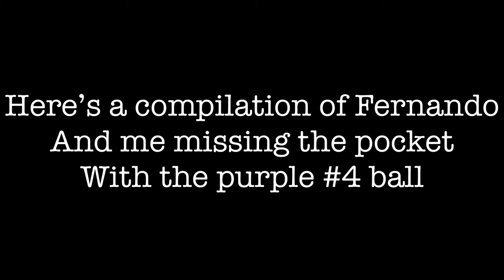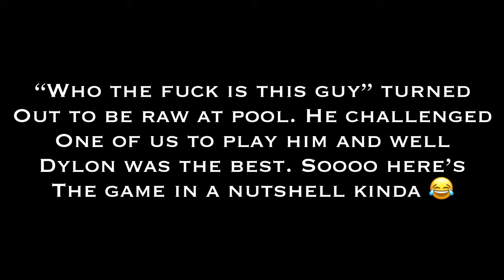VLOG #002 W/The SQUAD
Currently getting into the grind of vlogging and lifting. I’m also dropping weight to about 225-230. I was 270 about 3-4 months ago and I’m currently 250. Bare with me I’m still getting use to vlogging.

Thank y’all for watching and I hope y’all enjoyed it. Put ALOT of time and effort into this and I hope y’all keep supporting me!